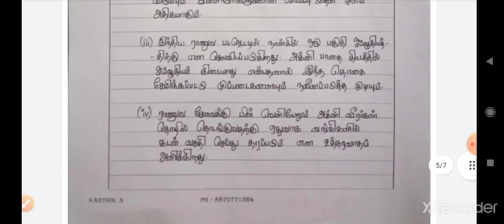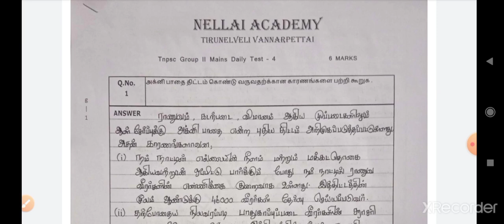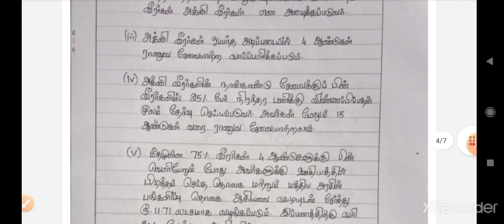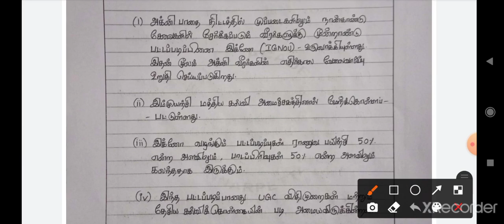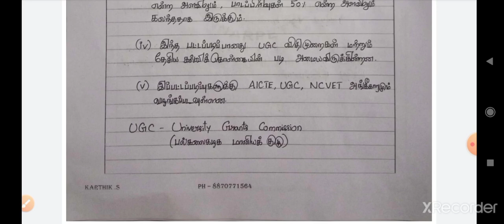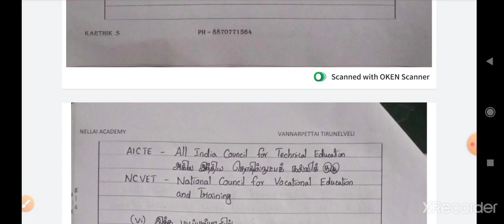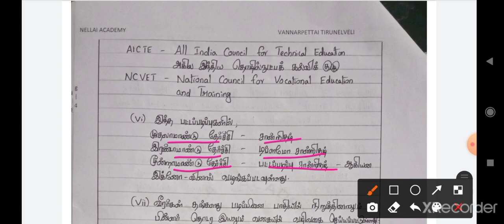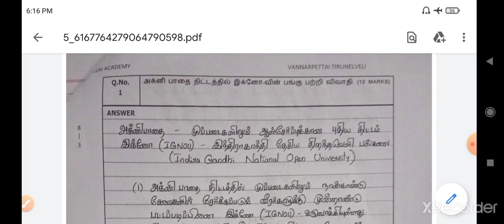அக்னி பாதை திட்டம்